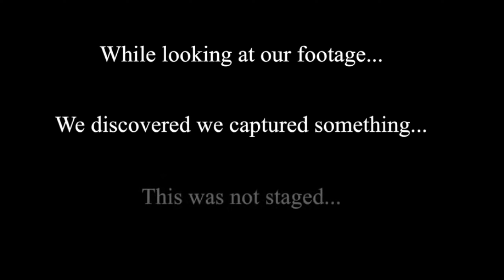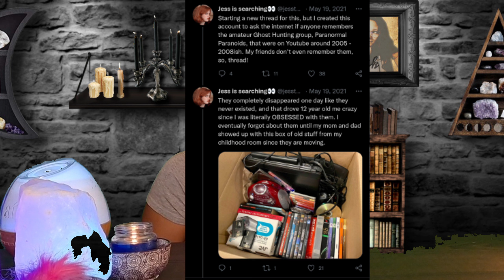Paranormal Paranoids - Shelby Oaks - Deep Dive into an Unfiction Webseries Internet Mystery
The Paranormal Paranoids was a ghost hunting team from YouTube that disappeared before a planned trip to Shebly Oaks, Ohio. Riley Brennan, the host, experiences strange phenomenon or paranormal activity. The team catches ghost on camera as they investigate for paranormal activity all directed at Riley. Riley wants a break and her team convinces her to go to Shelby Oaks before they all disappear. Later an internet user named Jess The Paranoid starts an internet mystery search for the team. A mysterious character No1r gives clues that only leave everyone with more questions and no answer. Yet.
     In this video we discuss the first film of Chris Stuckmann. This is part 1 of 2 parts. In part one we will discuss the actions the Paranormal Paranoids took before they all vanished with out a trace.
     Next week part 2 will consist of some theories for where the upcoming documentary, by Chris Stuckmann starring Jess The Paranoid, may go in the near future. Thus unfiction arg is full of twists and turns that will shock and unnerve you to your core. So stayed tuned for a deep dive into the Paranormal Paranoids - Shelby Oaks mystery.